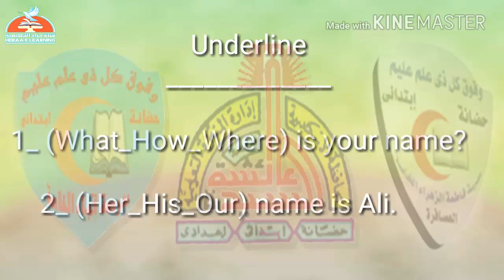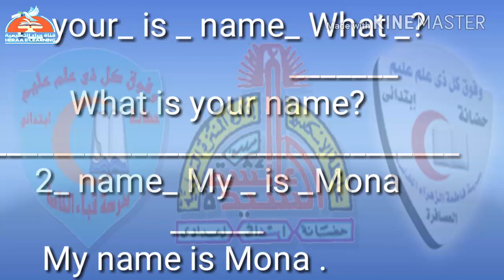01_E.N_unit 1#قناة_حراء_التعليمية#الثاني_الابتدائي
01_E.N_unit 1#قناة_حراء_التعليمية#الثاني_الابتدائي